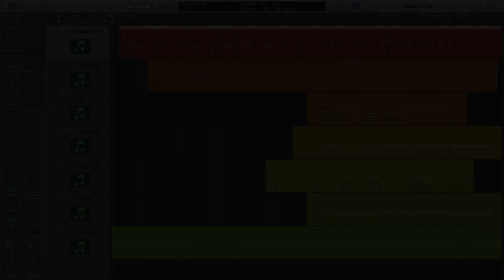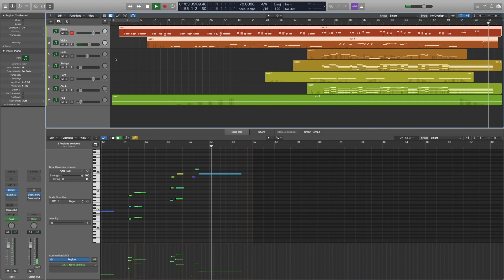Linda's Lullaby | Performance Samples Solo Violin B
A piece for the memories, the raspberry jam, and the warm Christmas gatherings. I love you Grandma, you will be missed.

Also a showcase of the beautiful Solo Violin B from Performance Samples.

Samples I used:
Performance Samples:
Solo Violin B

Cine Samples:
Tina Guo Cello

Native Instruments:
NOIRE Piano
Symphony Series String Ensembles

Sonokinetic:
Indie

Lurssen Mastering Console and Blackhole Reverb!